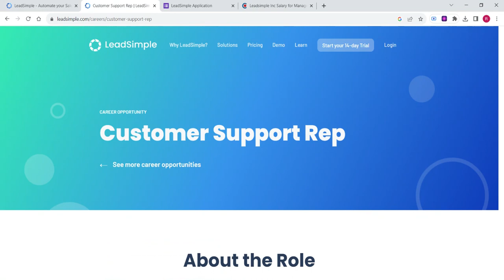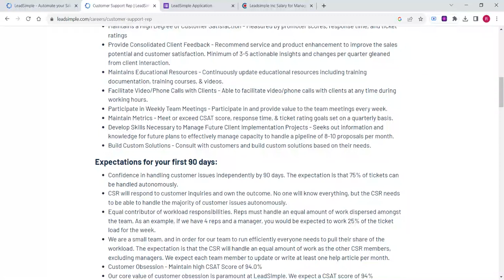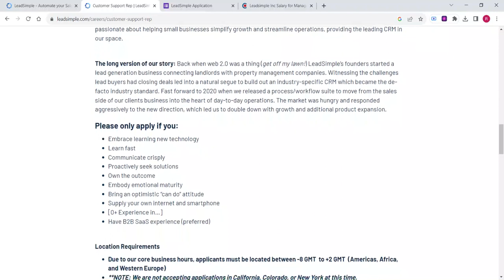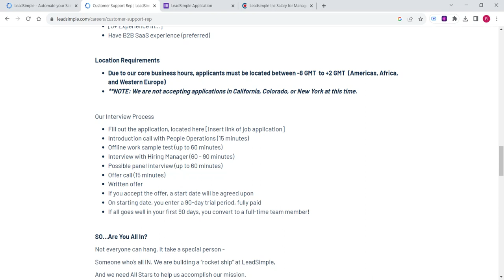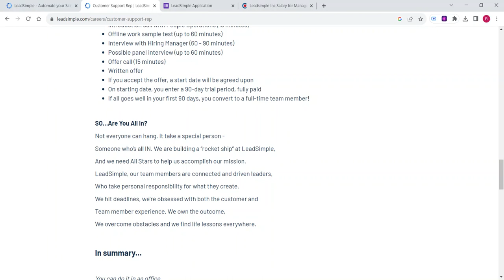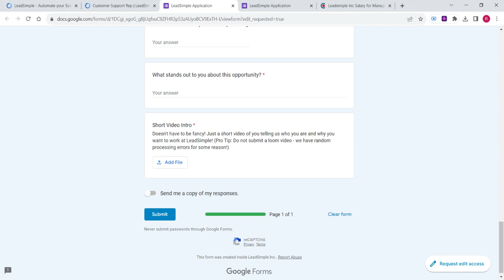Get remote money $2000/month Remote Jobs in Customer/Tech Support Worldwide. WATCH.APPLY.SUBSCRIBE.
Need a job? Me too! Job search with me to get that remote job this year.